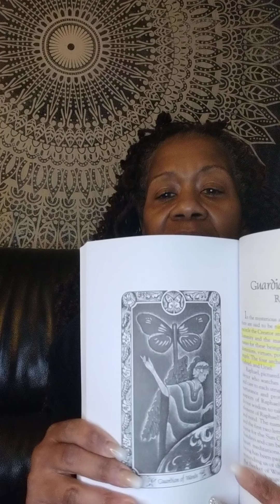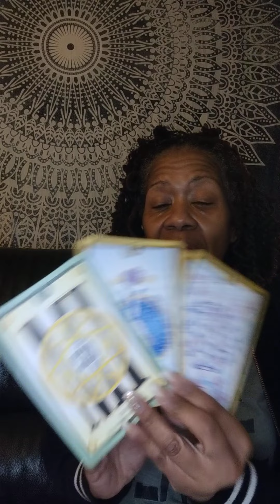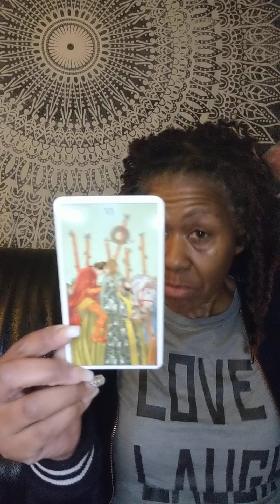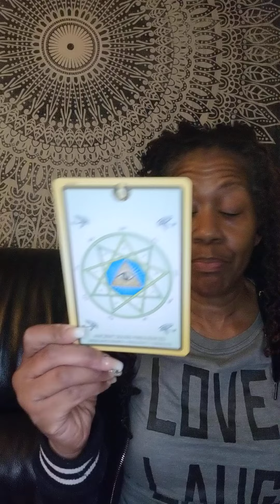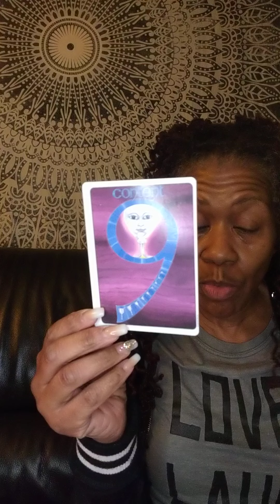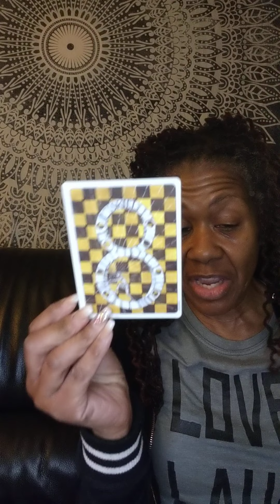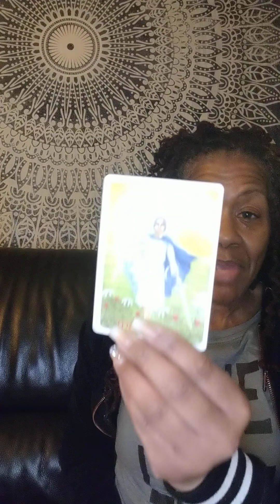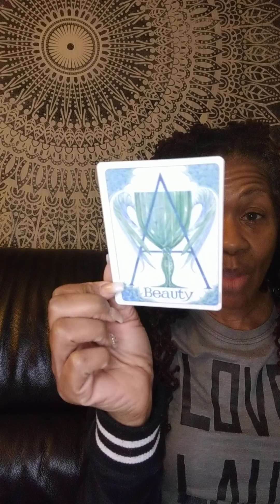Healing low vibe emotional energies will help you learn a Spiritual lesson & complete a Major Cycle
Collective Inner Child Reading